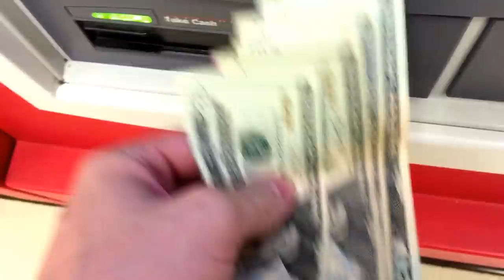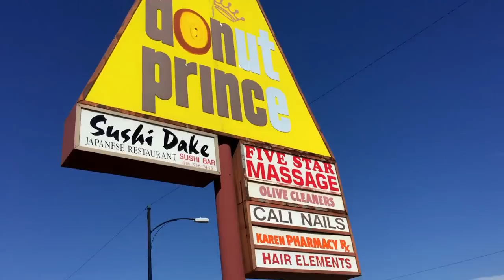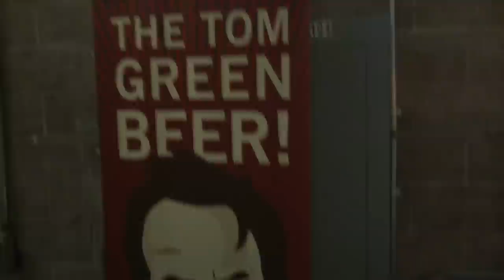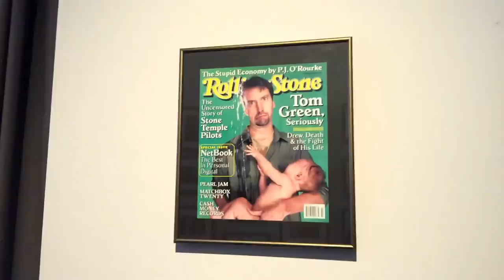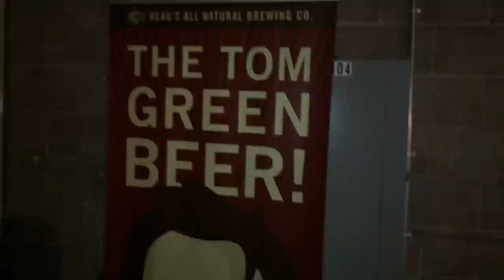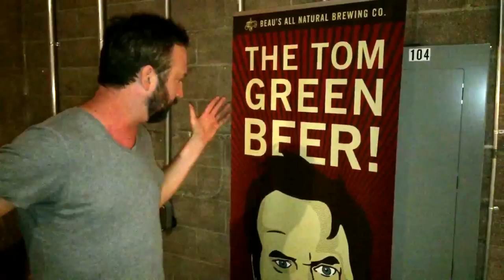L.A. Beast VLOG #7 (Hosting L.A. BEAST LIVE with Special Guest Tom Green)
LIVE CHATS ON PERISCOPE!!
L.A. Beast LLC
1507 7th Street

   TOday the L.A. Beast answers fans questions, feeds his tarantula, gets rejected by a homeless man only to come back and 1 up him, met at the donut prince to be a member of Tom Green's Studio audience and then actually hosted a live show with special co-host Tom Green Himself on WebOVision. It has been a long day, I cant type for shit right now, so goodnight!!
L.A. BEAST